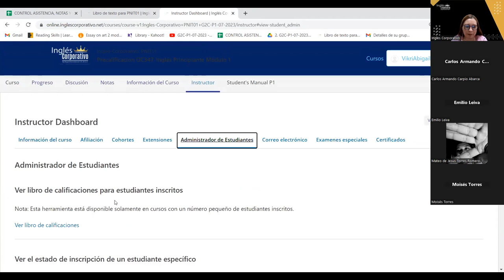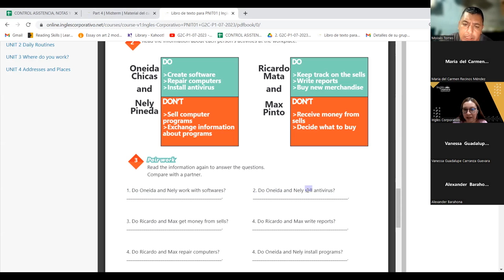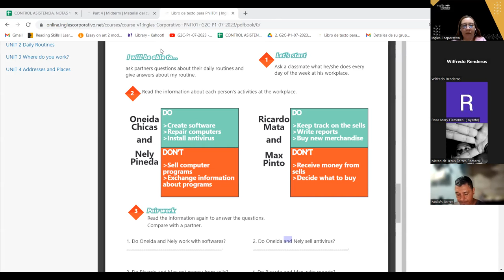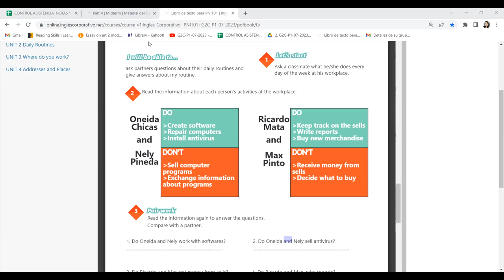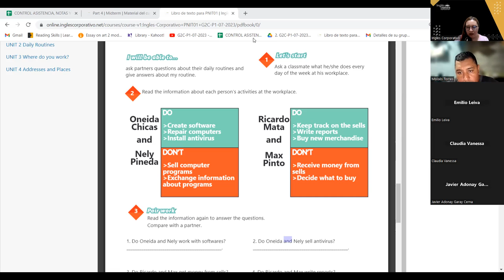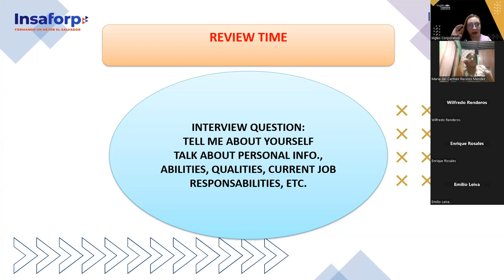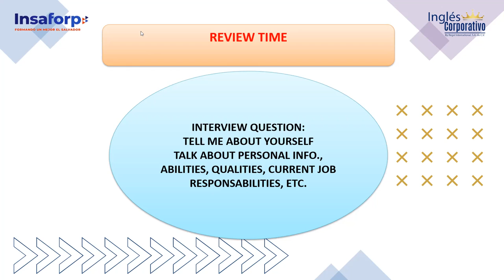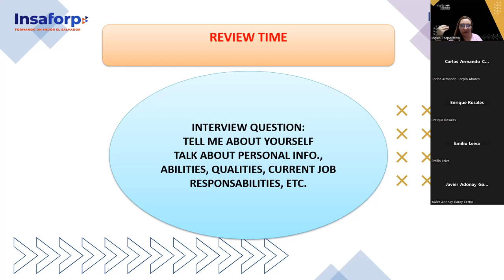SESION 11 -19-07-23 -29750-8048-0108/2023- AREVALO - INFORMATION QUESTIONS AND ANSWERS